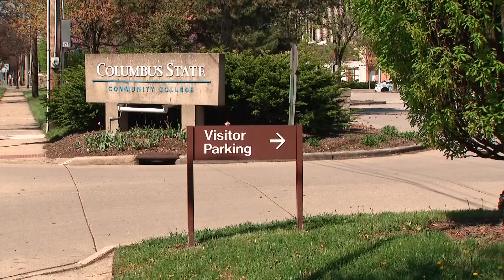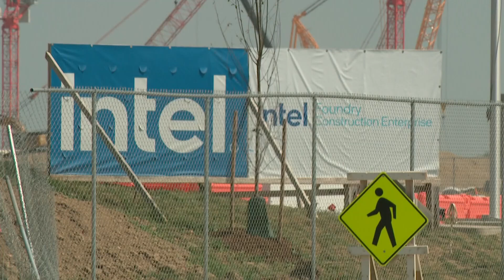Columbus State prepares students as Big Tech moves into central Ohio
The manufacturing industry is growing in Central Ohio and will only get bigger when Intel opens two semiconductor plants in Licking County.